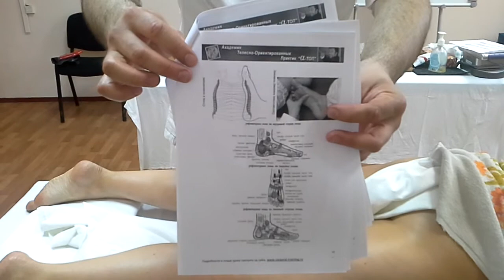Делаем мануальный массаж ног. Ч-4. Стопы.